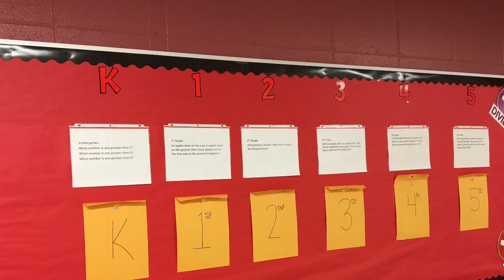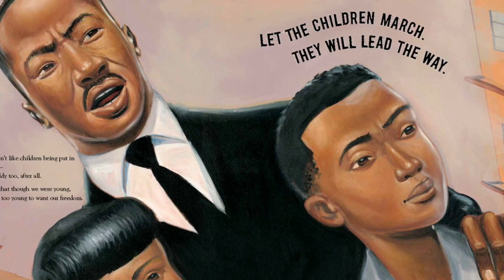February 14, 2019 Morning Announcements